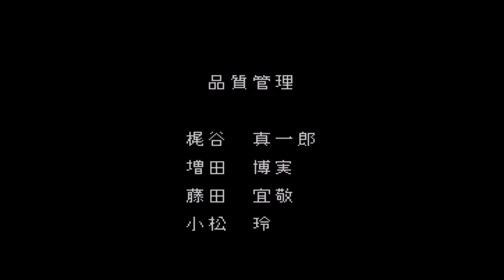【ロマンシングサガ３・実況】＃２９(最終回) 破壊するもの戦・エンディング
・パワプロ
・ドラクエ
・三国志
・スパロボ
などなど